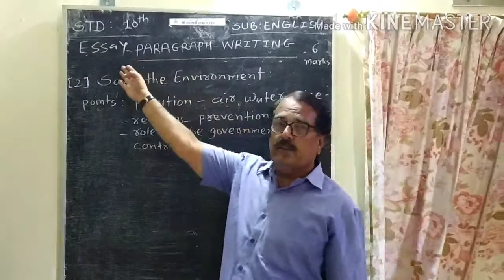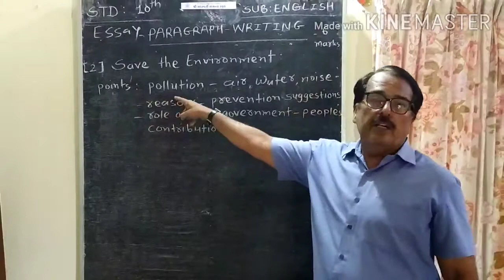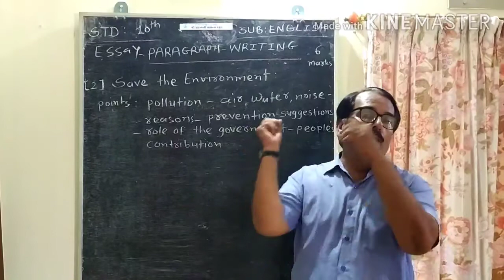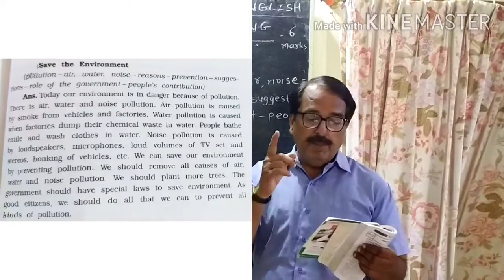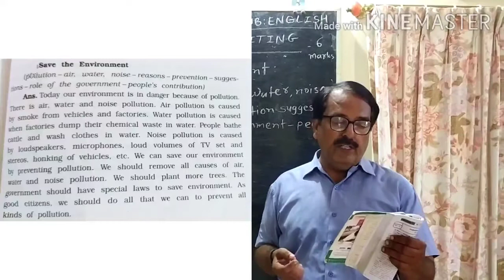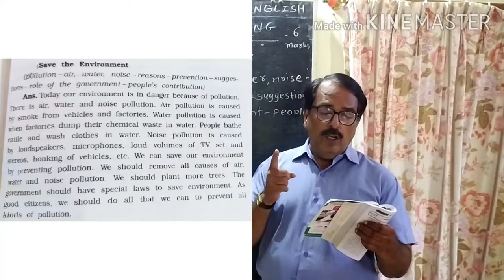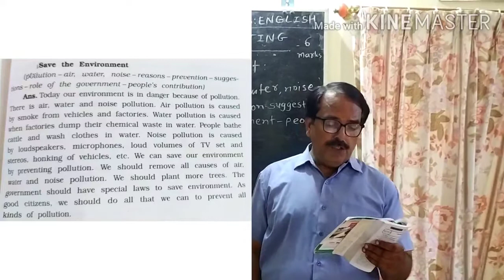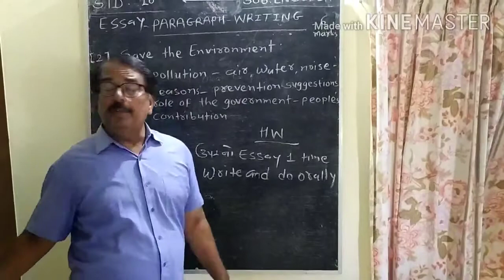SHREE SARASWATI SCIENCE SCHOOL,PORBANDAR STD-10 SUB-ENGLISH